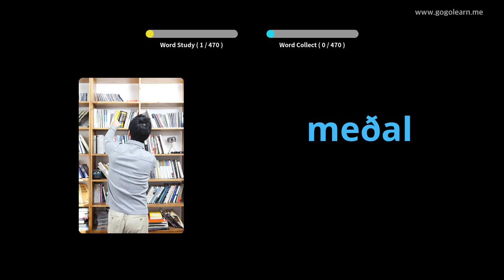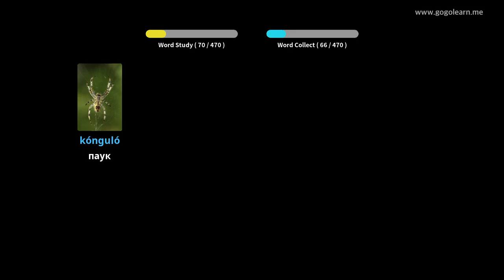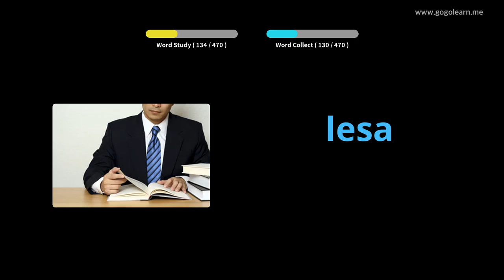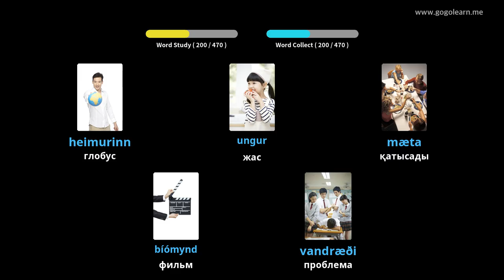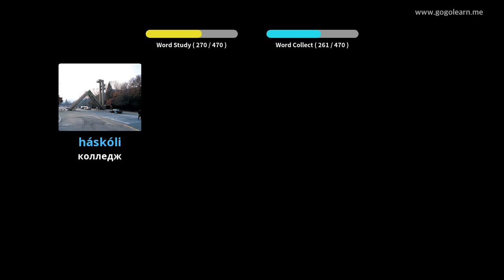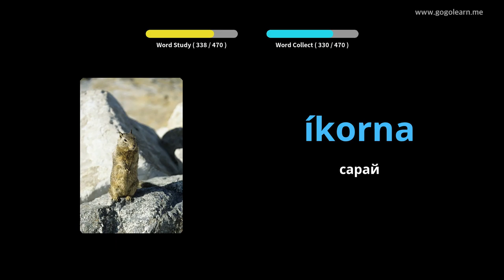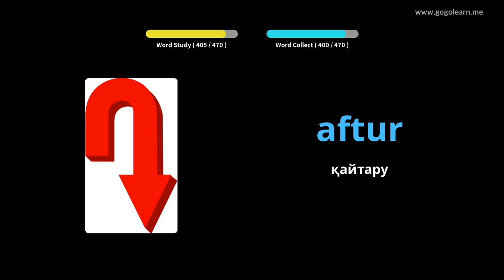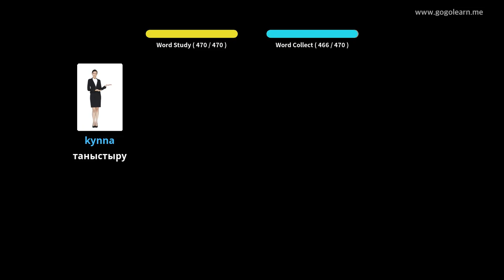Исландия лексикасы бастауыш мектебі | Golearn